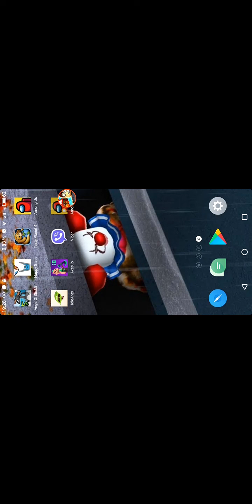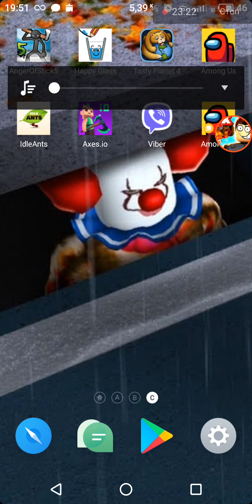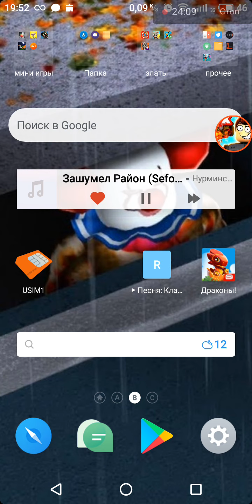виживи в амонг ас челендж!пройду или нет смотри до конца!